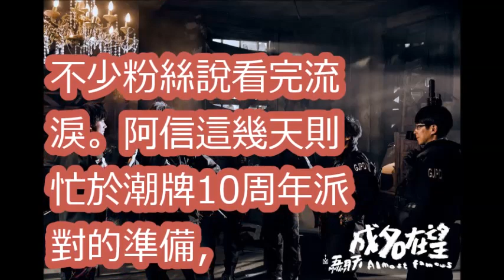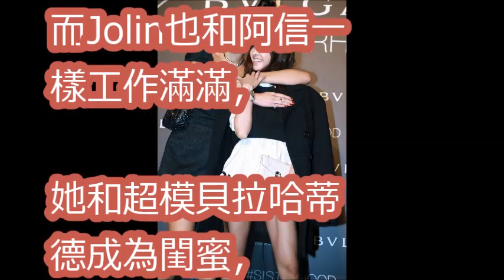阿信要給Jolin交代 喊話「公主再等等」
【TFBOYS - 易烊千玺】五月天阿信談邀請易烊千玺出演MV 讚千玺演技 他真的是一個很認真的孩子 【土豆娛樂快報】